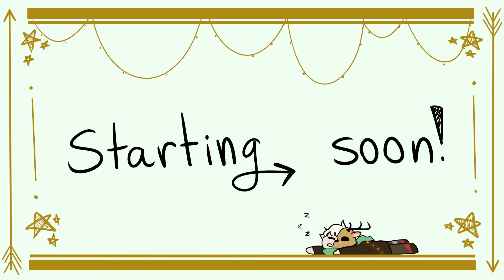"speedrunning" with Arrow!!! (FULL VOD)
In this stream, Arrow does some casual speedrunning! enjoy!

 Join The Sparrow Squad Discord!

Follow Arrow!